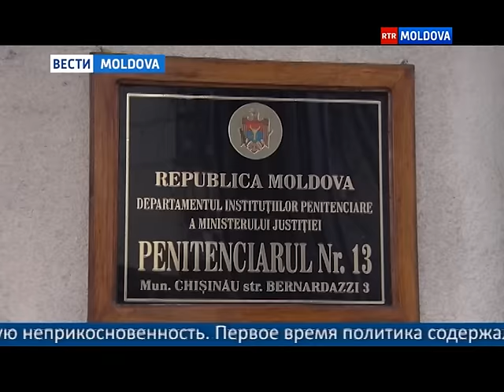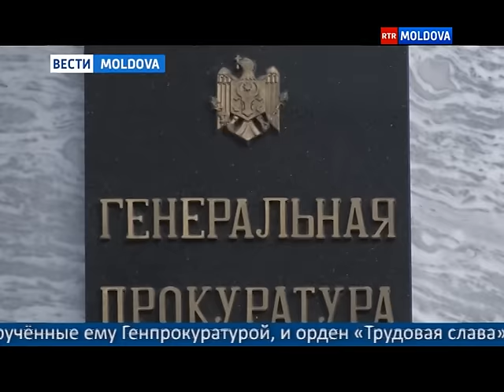30.11.2015 // 20-00 Ru